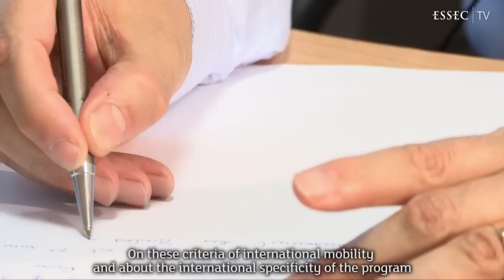Benjamin Cohen, Exotic Trader at Crédit Agricole - CIB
| Benjamin Cohen is working as an exotic trader at Crédit Agricole - CIB. He graduated from the ESSEC Advanced Master in Financial Techniques in 2006. After New York and London, he is currently operating in Paris. He shares his career path with ESSEC TV.

ESSEC Business School has earned 2nd place in the "Financial Times Best Master in Finance Program" ranking thanks to its Advanced Master in Financial Techniques program. Moving up one place from last year's ranking, this new placement underlines the program's superiority stemming fromt its "careers rank" and "international course experience" and "international mobility" (number one in the French Business Schools ranking).

Michel Baroni, Academic Director of the M.S. in Financial Techniques and the M.S. in Finance & Asset Management, introduces the international assets offered by the Advanced Master.

| Benjamin Cohen, diplômé du MS Techniques Financières en 2006, est exotic trader au Crédit Agricole - CIB. Après avoir travaillé à New York et Londres, il opère actuellement à Paris. Il partage son parcours professionnel avec ESSEC TV.

L'ESSEC est placé 2ème mondial par le Financial Times, dans le classement des meilleurs mastères en Finances 2012, grâce à son Mastère Spécialisé en Techniques Financières en 2ème position. L'ESSEC gagne donc une place dans ce classement de référence par rapport à l'année 2011 et souligne sa supériorité sur les critères de "careers rank", de mobilité internationale et d'expérience internationale acquise grâce à la formation.

Suite à cet excellent classement, Michel Baroni, responsable pédagogique des Mastères Spécialisés en Techniques Financières et Finance & Asset Management, présente les atouts internationaux offerts par le Mastère.